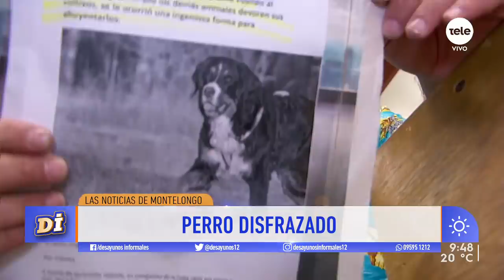¡Las noticias de Montelongo! / 23-12-2019